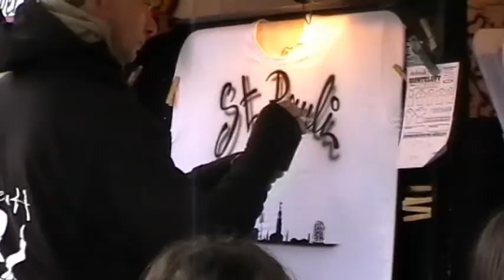hamburg barmbek straßenfest in der fuhlsbüttler straße 2010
von elligersweg bis alte wöhr...die fuhle feiert am ak barmbek.ungewohnt hell durch den abriss der krankenhausblock´s. leider auch ziemlich windig..und kühl.aber das tut den barmbekern beim feiern keinen abruch.gute laune..und prima musik!moderate preise...also...lass jucken!